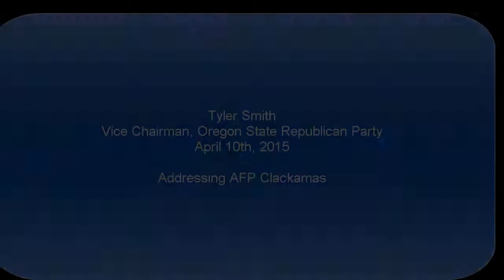Tyler Smith, Vice Chair Oregon Republican Party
Tyler discusses the problems with Oregon's entrenched "One Party" system and the ease to which the power has been abused over and over.